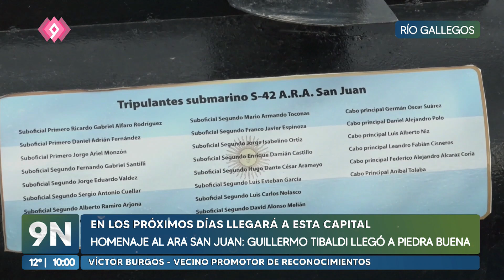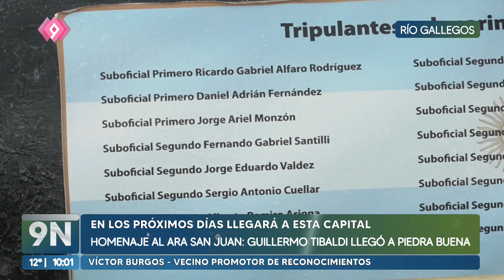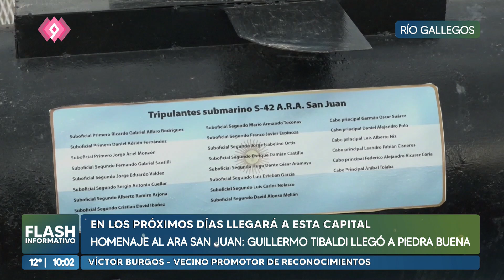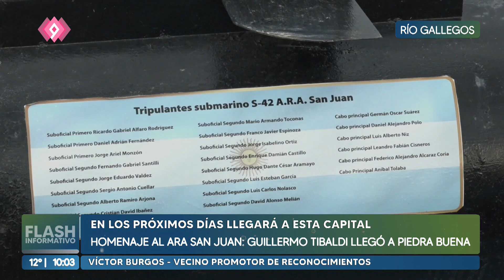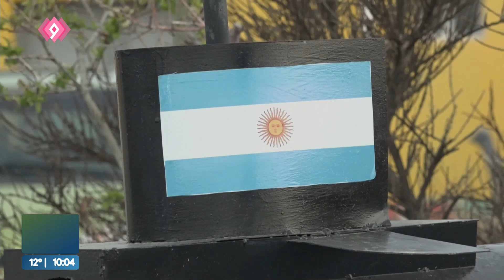👏 Homenaje al A.R.A San Juan: Guillermo Tibaldi llegó a Piedra Buena